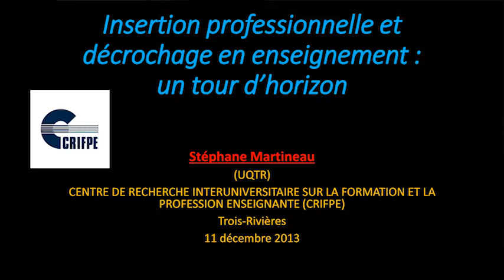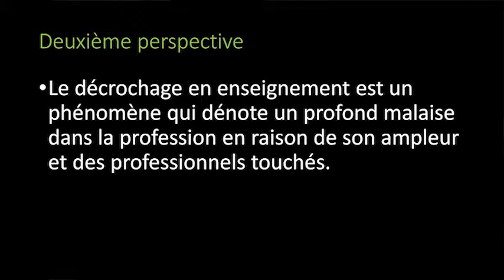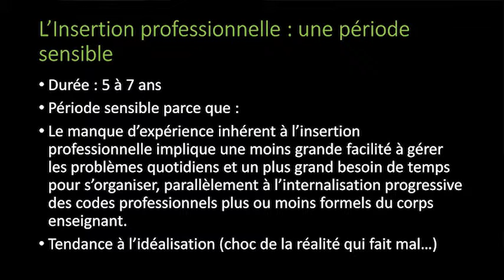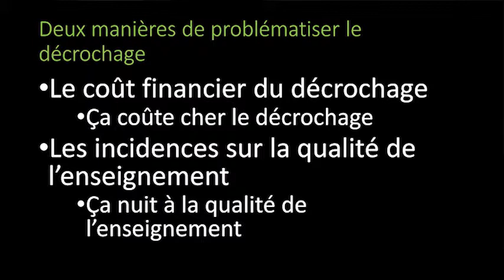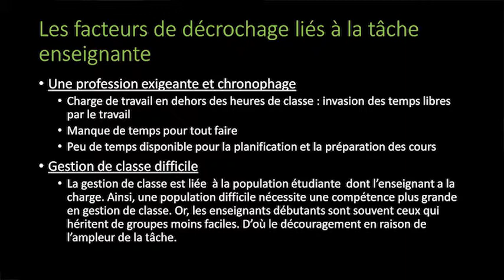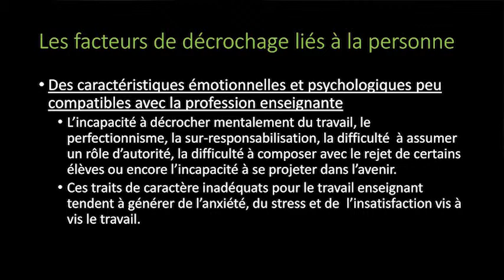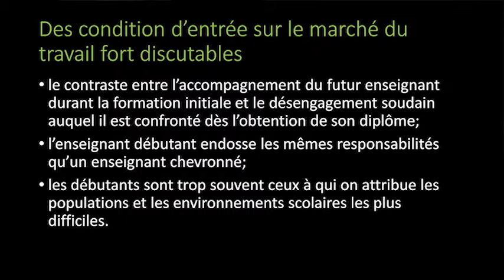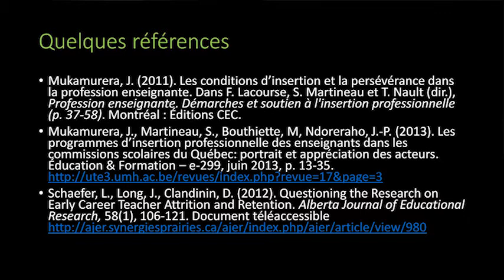Stéphane MARTINEAU : «Insertion professionnelle et décrochage en enseignement»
Insertion professionnelle et décrochage en enseignement : un tour d'horizon
La profession enseignante est touchée par un fort taux de décrochage (environ 15 %), lequel frappe tout particulièrement les nouveaux enseignants; or, ce problème interpelle au plus haut point les décideurs ainsi que les chercheurs en éducation. En se basant notamment sur l'analyse de 69 articles scientiques, monsieur Martineau identifie certains des facteurs mis en cause dans le décrochage : les facteurs liés à la tâche enseignante, ceux reliés à l'enseignant lui-même et finalement, les facteurs relevant de l'environnement social. Dans ce séminaire, le conférencier
propose une réflexion sur ce phénomène préoccupant et expose enfin certains éléments susceptibles de favoriser la « rétention » du personnel
enseignant.

Date
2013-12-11, de 12h15 à 13h30
Lieu
Université du Québec à Trois-Rivières Pavillon Albert-Tessier salle 1220
Conférencière/Conférencier
Stéphane Martineau, Université du Québec à Trois-Rivières (UQTR)
Professeur titulaire au département des sciences de l'éducation de l'Université du Québec à Trois-Rivières et chercheur régulier au Centre de recherche interuniversitaire sur la formation et la profession enseignante (CRIFPE).